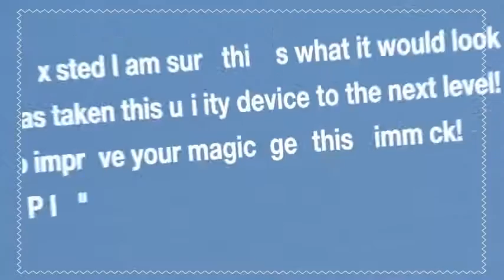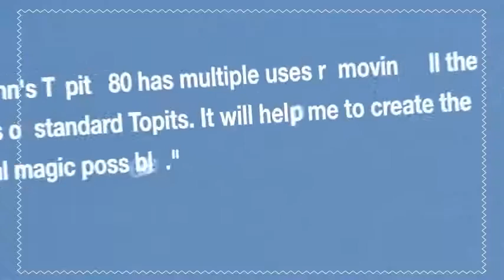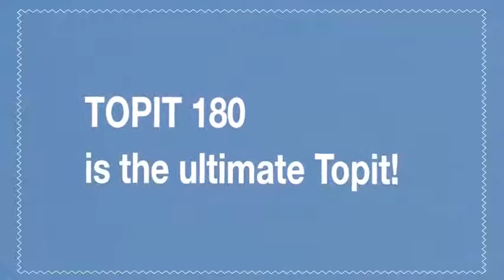Saturn Magic -Top It 180 Left Handed (Gimmick and Online Instructions) by David Penn - Trick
to purchase this item or view our fantastic range of other magic products